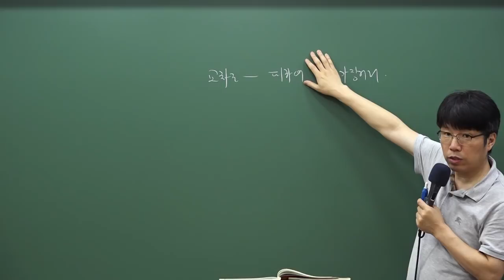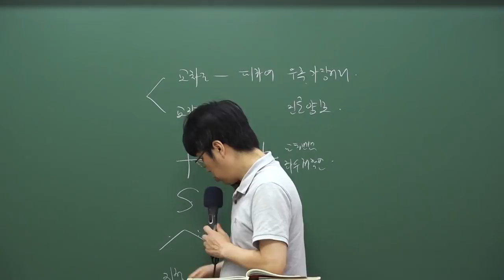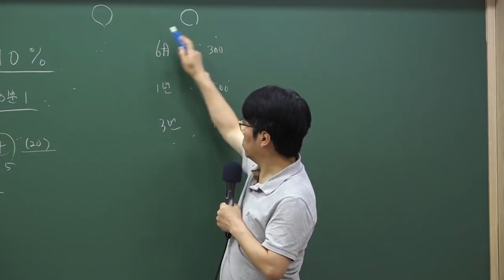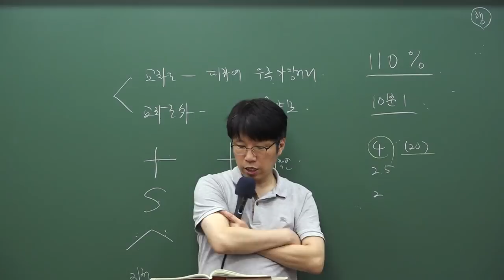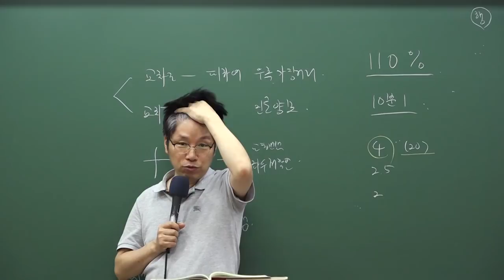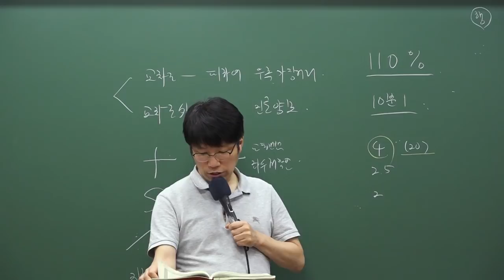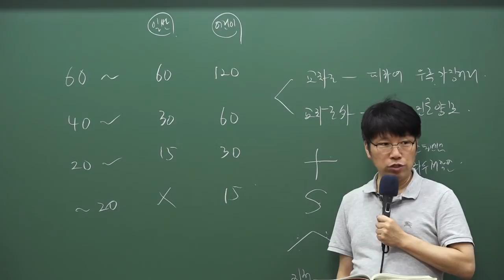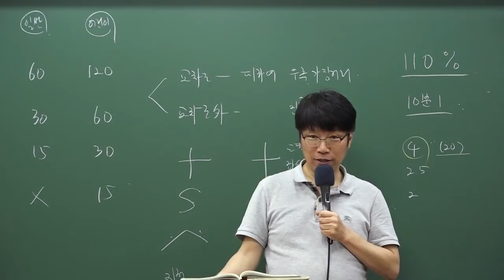9급운전직공무원 이영화 도로교통법규 2시간 총정리 (2)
9급운전직공무원 도로교통법규!
2시간만에 끝내는 이영화 도로교통법규 총정리!

3년 연속 적중률 100%를 자랑하는 서울대 법대 출신의 법학전문
이영화 선생님이 단 2시간만에 도로교통법규 시험 전범위를
정리해 드립니다.

9급운전직공무원 시험 대비하기 ☞